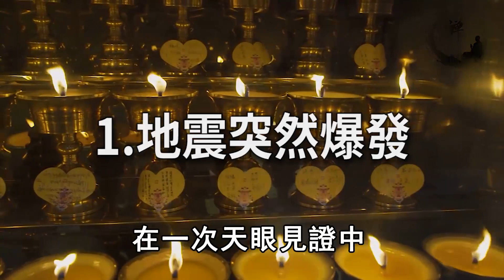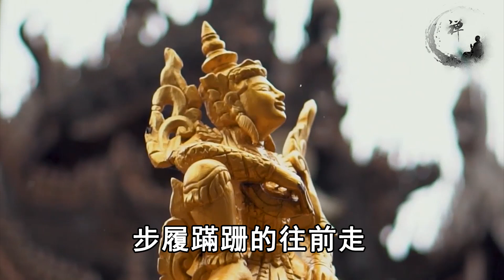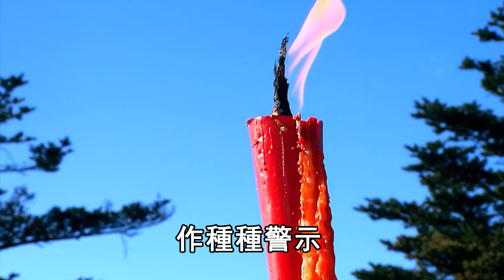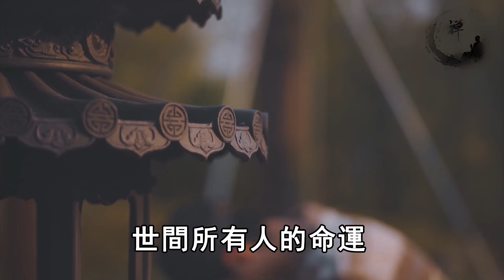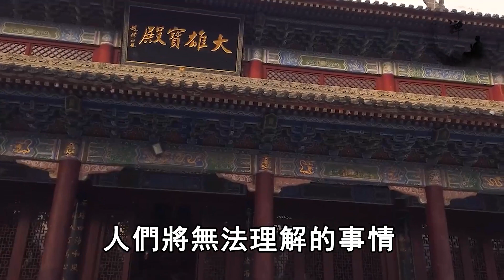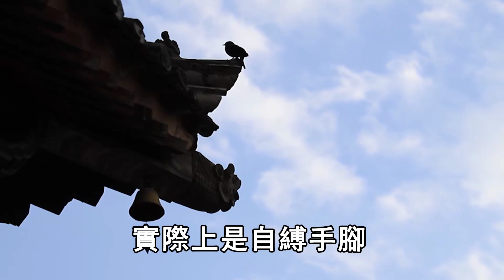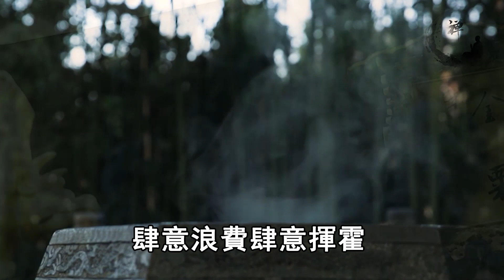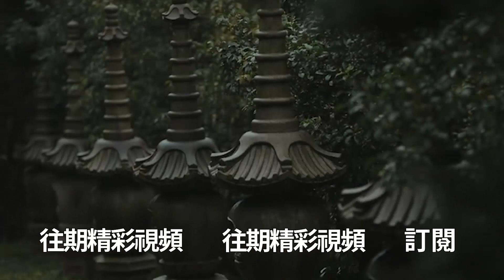臺灣突降天災！天眼居士救災時竟發現土地神，揭開了隱藏千年的大秘密！ | 禪語